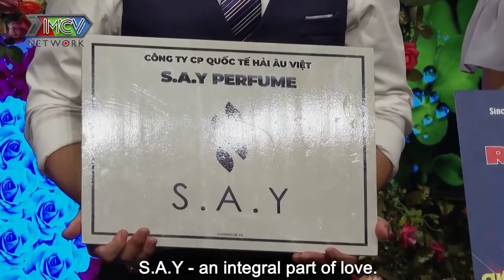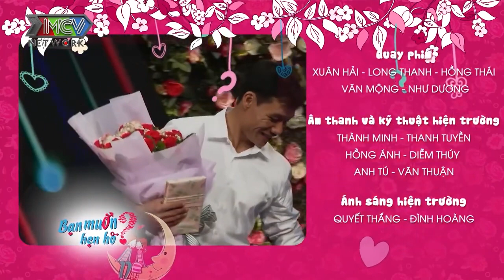Thanh Điền - Thu Trang | Cô gái còn 8 mùa xuân là đạt u40 GẤP RÚT đi tìm chàng rể cho mẹ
Cú pháp tìm nhanh: Bà Mối Hẹn Hò, bạn muốn hẹn hò 649, ban muon hen ho 649, bmhh 649, bmhh649

⏰Khung giờ phát sóng: 9:00 và 20:00 hàng ngày trên kênh BÀ MỐI HẸN HÒ